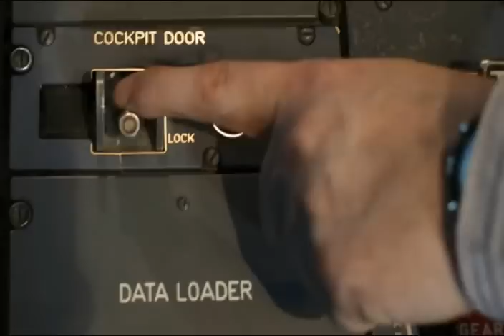German Wing A320 Crash . Exclusive Footege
No level of security screening short of mind-reading could have prevented the crash of Germanwings flight 9525. But what can be done? The New York Times editorial today calls for the American standard that requires two crew members be in the cockpit at all times to be adopted by “all airlines.” This suggestion is reasonable, but would not prevent a team of two pilots from accomplishing a similarly evil deed.